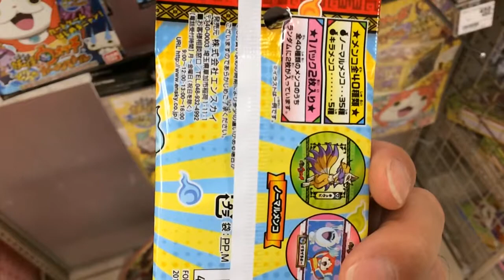【妖怪ウォッチ】マルメンココレクション